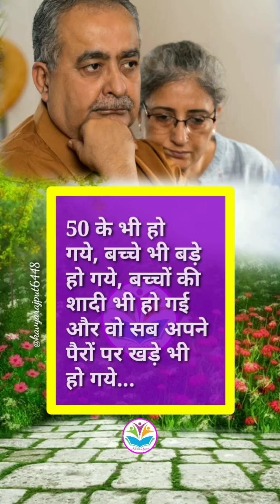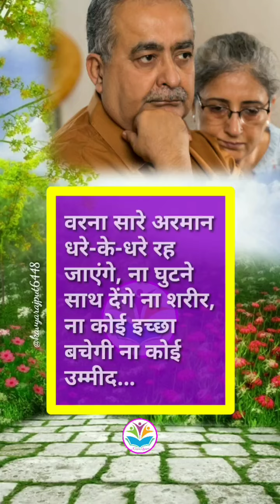Maa baap ke sapne😌😌